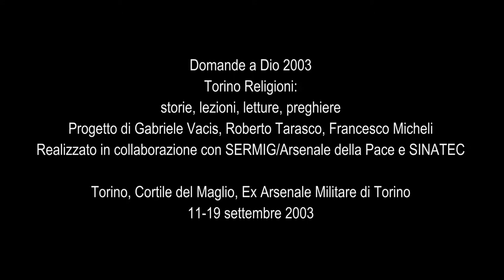Domande a Dio 2003 - Trailer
Torino Religioni:
storie, lezioni, letture, preghiere
Progetto di Gabriele Vacis, Roberto Tarasco, Francesco Micheli
Una produzione del Teatro Stabile di Torino realizzata in collaborazione con SERMIG/Arsenale della Pace e SINATEC

11-19 settembre 2003 Cortile del Maglio, Ex Arsenale Militare di Torino